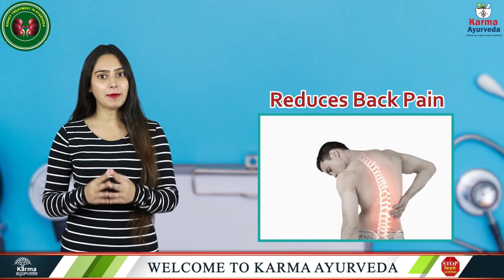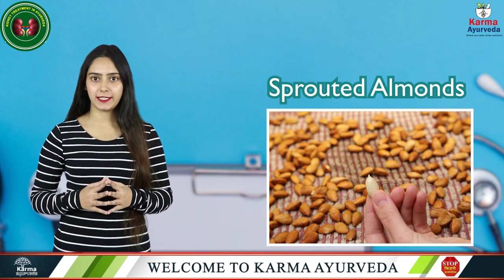क्या बादाम खा सकते है किडनी रोगी ? | Almonds for Kidney | Kidney Treatment In Ayurveda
By eating one handful of almonds per day, you offer yourself an impressive amount of vitamins and minerals.

Almonds are rich in nutrients like protein, fiber, vitamin E, calcium, copper, riboflavin, and magnesium. Yes, almonds are also a rich source of iron, potassium, niacin, thiamine, folate, zinc, and vitamin.

On top of this, almonds are naturally sodium-free and low in sugars.

In the following, kidney treatment in Ayurveda represents some benefits of eating a handful of almonds per day.

1- Maintain a supportive level of blood pressure
2- Prevent problems related to indigestion
3- Remove irritation in urinating.
4- Reduce back pain
5- Improve memory
6- Cure headache
7- Help to cope up with weakness

Include some almonds in your breakfast diet to gain excellent health benefits. But if you are a kidney patient, take your doctor's permission before including almonds in your diet.

4- खराब किडनी का इलाज है इन पॉइंट्स मे | Acupressure Points for Kidney Problems | Kidney Treatment

5- बड़े काम का है सेब का सिरका | Benefits of Apple Cider Vinegar in Kidney Disease | Kidney Treatment

कर्मा आयुर्वेदा भारत में सबसे प्रसिद्ध किडनी देखभाल संस्थानों में से एक है। उपचार के हमारे प्राकृतिक तरीके कृत्रिम एलोपैथिक अस्थायी समाधान हैं। हमारे पास अतीत में 100% सफलता का इतिहास रहा है।